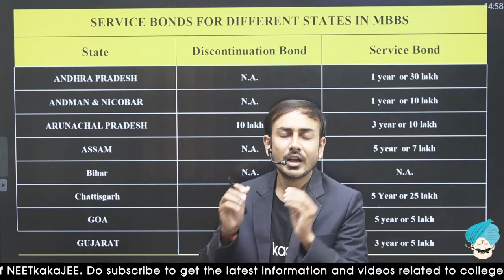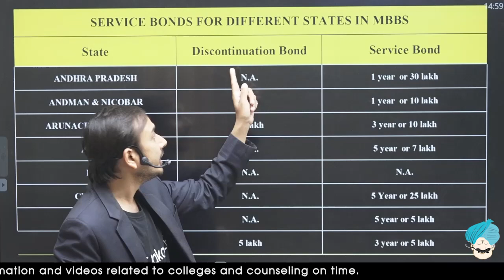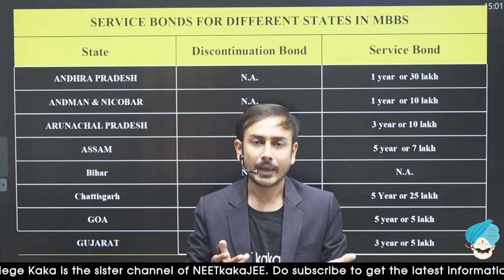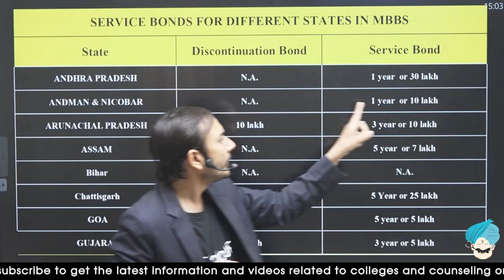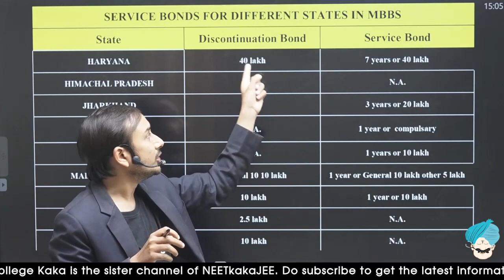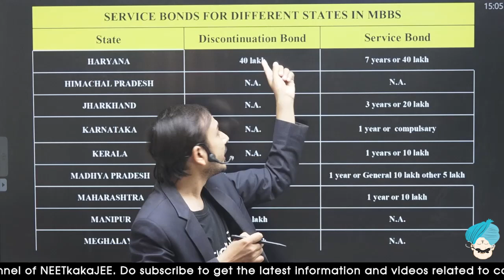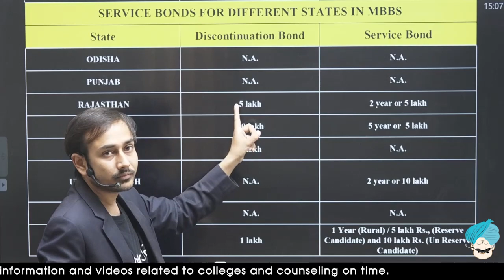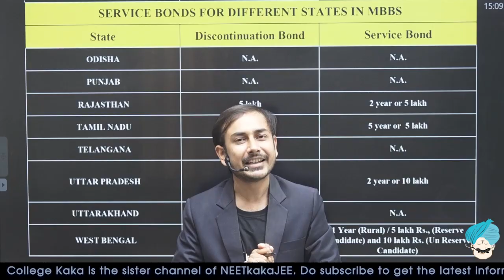All about Service bond & Discontinuation bond of different states in MBBS NEET Bond system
All about Service bond and Discontinuation bond of different states in MBBS l NEET Bond system

For to see the bond status of each college of AIQ kindly Click on this

For Paid Counselling by Dr. Himanshu Ojha Sir - 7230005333

NEETCounsellingProcess in Hindi,
First Round
Second Round
Mop-Up Round